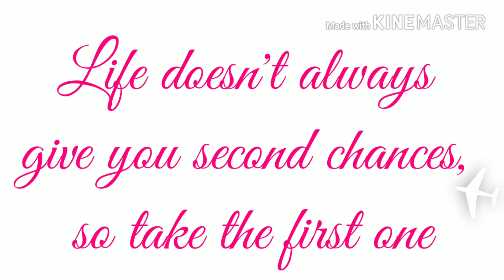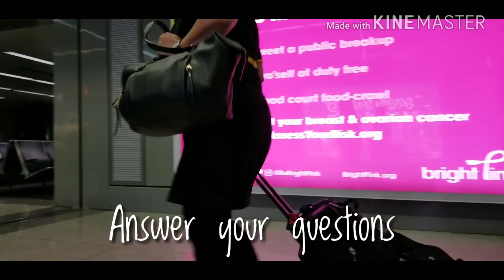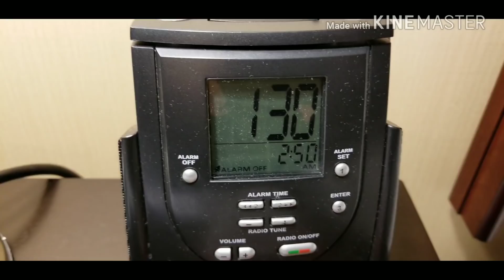My Flight Attendant Pet Peeves. Hansa Travels.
I am a FLIGHT ATTENDANT with a major airline in the U.S.A.
I vlog about my flights & the terminals I go thru. I also give you a visual tour of the hotel lobby, my surroundings and the rooms I stay in too.** My views are strictly my own and DO NOT reflect those of my company. **

On today's video I share a couple of my pet peeves. All in good fun😛 Come along my double Chicago layover.